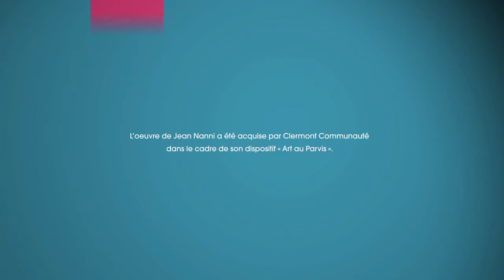Clermont Communauté vous souhaite une belle année 2015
Clermont Communauté soutient la création artistique. Dans le cadre d'Art au Parvis, la collectivité a fait l'acquisition d'oeuvres réalisées par de jeunes artistes contemporains.